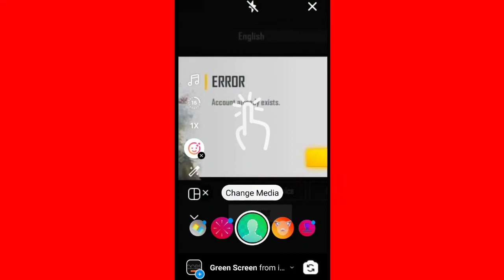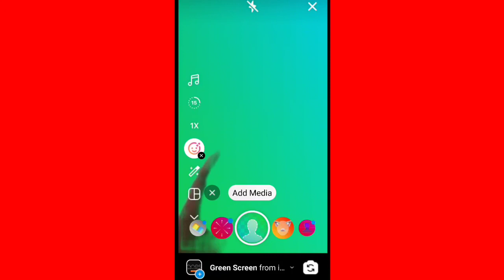How To Use Green Screen Reels Video In Instagram